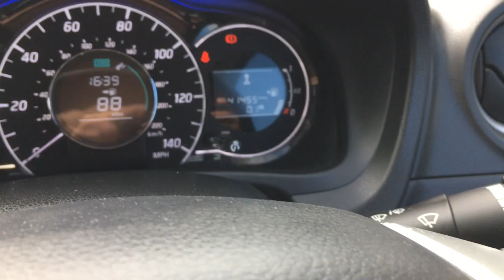Nissan Note Acenta